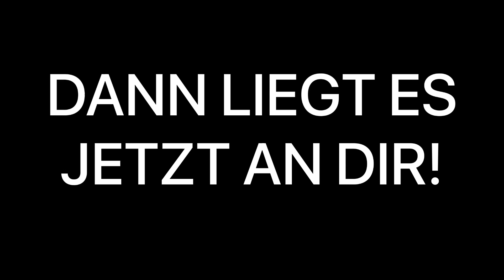Werde erfolgreicher Hundetrainer - gratis Webinar am 28.03.2023 18:00 Uhr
Du möchtest Hundetrainer werden oder hast bereits eine Hundeschule und es will einfach nicht so richtig rund laufen? 😣

Dann sei bei unserem Gratis-Webinar am 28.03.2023 um 18 Uhr dabei und hole Dir Deinen Erfolgs-Fahrplan! 🤩

Ich zeige Dir worauf es im Hundeschulen-Business ankommt, wie Du es schaffst geniale Unterrichte zu planen und Deine Traumkunden gewinnst

👉 Das Webinar dauert ca. 1 Stunde plus Fragerunde.

Bist Du dabei? Melde Dich gleich an🥳🤩

🤫Psst ... Alle Teilnehmer erhalten einen genialen Bonus von mir 🤫